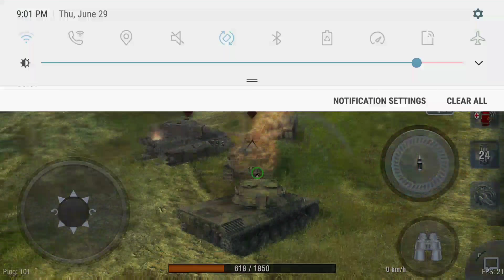We have the leo 1...and rng love...I guess (By Black Wolf)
I suppose these will be last videos of blitz till the weekend 😂 (Tomorrow)